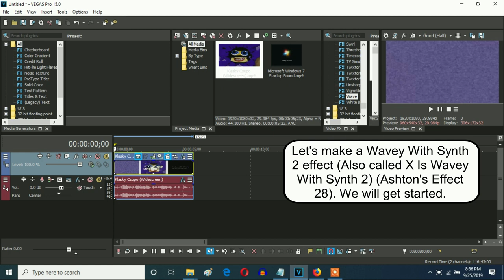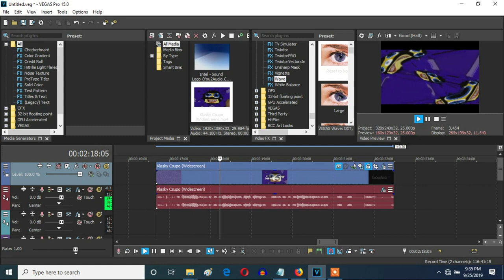How To Make Wavey With Synth 2 (Also known as X Is Wavey With Synth 2) On Vegas Pro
Let's make an effect called Wavey With Synth 2 (X Is Wavey With Synth 2) (Ashton's Effect 28).